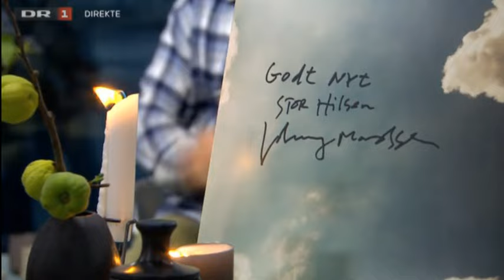Aftenshowet. Johnny Madsen og Chief 1.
Johnny Madsen er i Aftenshowet, sammen med Chief 1, og snakker om sin nye plade "Godt Nyt", som udkommer på REO Records den 25/9 2015.